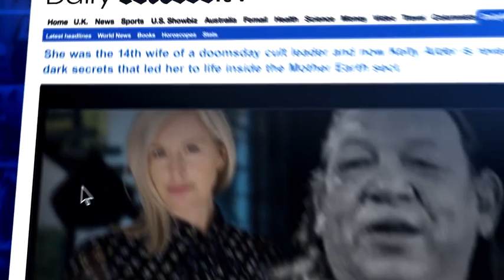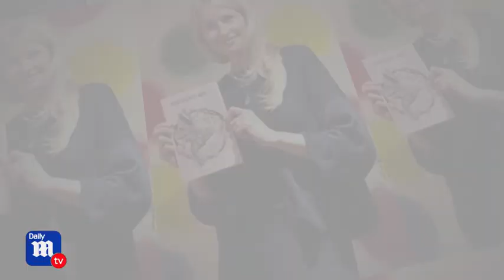How this woman became a cult leader's 14th wife - DailyMail TV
She was the 14th wife of a doomsday cult leader and now Kelly Alder is revealing dark secrets that led her to life inside the Mother Earth sect. Kelly grew up in England's Surrey stockbroker belt then worked in advertising. But as Kelly reveals in a jaw-dropping new book, a chance meeting with a Native American guru changed her life.

Aged 27, Kelly married a cult leader and lived on his New Mexico ranch. She had kept this a secret from her husband for 18 years before writing her book. Kelly met John Twobirds after her parents had both passed away.